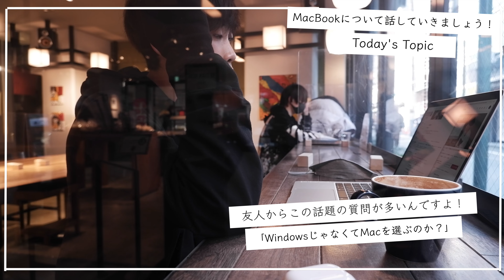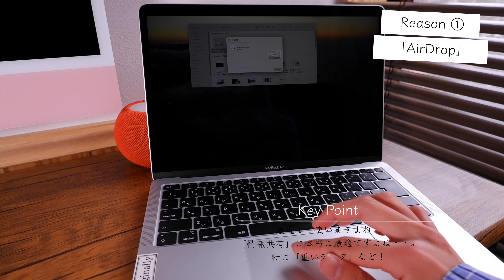【MacBook Air】「Windows」ではなく・・「MacBook」を選ぶ理由。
今回は、意外と「質問」が多かったこの話題をお届けします。
改めて、考えてみると「MacBook」って最高の「マシーン」だ！
しかも、こだわりポイントが意外とあって自分でもビックリ・・

・Chapter
00:00 OP.前説
01:23 理由①「Air Drop」
02:04 理由②「動作の安定性」
03:01 理由③ 「track pad」
03:44 理由④「周辺機器の充実性」
04:27 理由⑤「デザイン性」
05:33 まとめ・ED

The new MacBook Air | Supercharged by M2 | Apple
498,474 回視聴 • 2022/06/07 • This is Apple’s most loved laptop, completely reimagined. Supercharged by the M2 chip, the impossibly thin and light MacBook Air is exceptionally fast and powerful. With features like a 13.6-inch Liquid Retina display, 18-hour battery life, a 1080p FaceTime HD camera, and a four‑speaker sound system with Spatial Audio, it’s also the most capable MacBook Air ever.

Available next month.

動画クリエイター「大川優介」を構成する"5つのモノ” | 5 ELEMENTS
2,226 回視聴 • 2022/05/04 • "その人を構成する5つのモノ"から本人を掘り下げていく企画「FIVE ELEMENTS」更新です！

今回は世代を代表する動画クリエイター「大川優介」君の5つを聞いてみました。話していく中で、彼の眩しい笑顔と真っ直ぐな瞳に僕もやる気もらいました…笑

脱MacBook期間を作りたい話とiPad mini用に5ミリの極薄キーボードを買った話
2,835 回視聴 • 2022/04/17 • 【bookey pocket+】

僕は基本カフェや出先で作業するスタイルなので、もっと持ち物を身軽にしたいなと思い、少しの間「脱MacBook期間」を作るチャレンジを始めてみます！

ちょうどそうすけさんが紹介していたiPad miniやFold 3で使えそうなトラックパッド付き3つ折りキーボードがよかったので合わせて使ってみた感想も話してます。

デバイスが変わると周辺機器も新しい扉が開けて楽しいね！

RODEの新作、気持ち良すぎる…
7,283 回視聴 • 2022/04/12 • 【RODE Microphones - NTH-100】

マイク機器で有名なRODEから、今回新しいシリーズとしてヘッドホンが登場したので開封＆レビューしてみました！

独自の機能満載でとにかく着け心地がいいので、この機構全部のヘッドホンに採用してほしい…

【理想は一蘭のカウンター】作業にグッと集中できるデスク照明を買いました。
21,341 回視聴 • 2022/04/11 • Voicyで音声配信始めました！

一蘭の特徴的な座席「味集中カウンター」って落ち着いてラーメンに集中できてすごく好きなんですよね。

というわけで今回はふと自宅であの一蘭のような集中空間を作りたいと思い購入した、Xiaomiのモニターライトをレビューします！